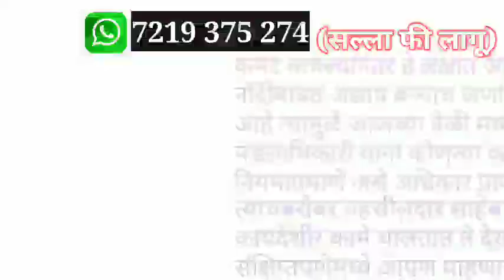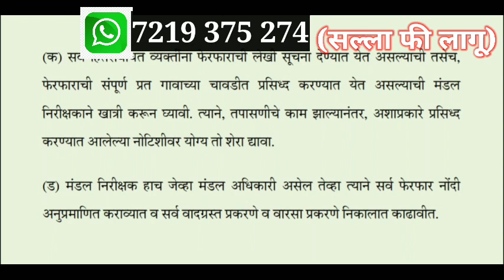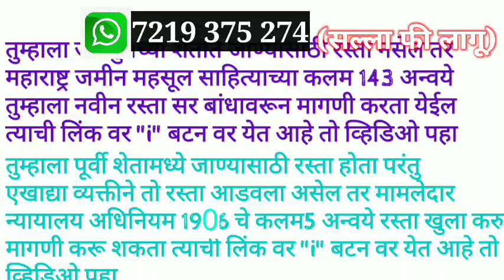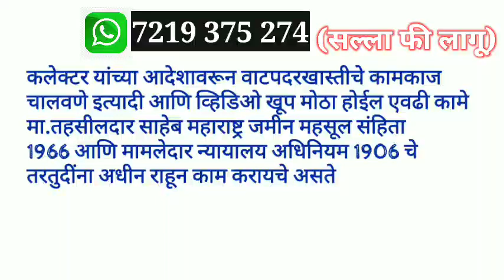महसुली अधिकारी यांची कामे|Revenue officer's work|तहसीलदार|मंडलाधिकारी|LTMarathi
My Accessories

1).My mic

2).My Primary Laptop

3).My Secondary Laptop
वाचनासाठी उपयुक्त पुस्तके
1).Civil Procedure code,1908(दिवाणी प्रक्रिया संहिता)

2).महाराष्ट्र कुळवहिवाट अधिनियम,1948

4). bare acts for Law Students (8 बेअर ऍक्ट)

5).Real Estate Regulation Act,2016( रेरा कायदा)

6). Learn to win Argument

7). Stay order,injunction(स्टे आणि मनाई)

8).Bail & procedure (जामीन आणि कार्यपद्धती)

9). Specific Relief Act,1963